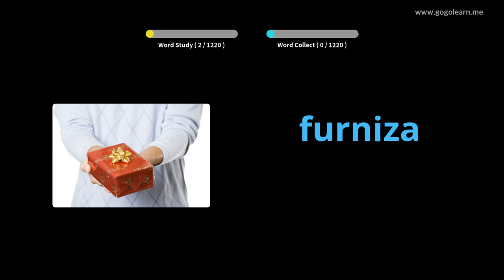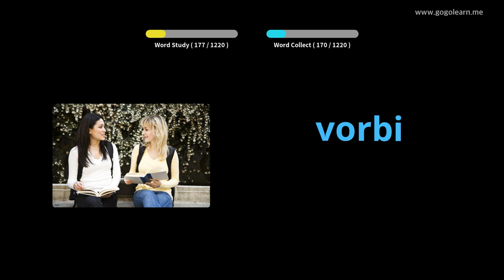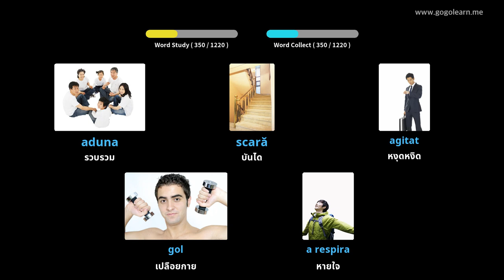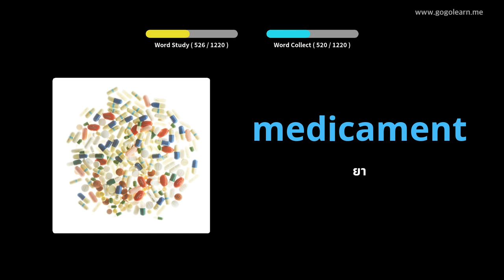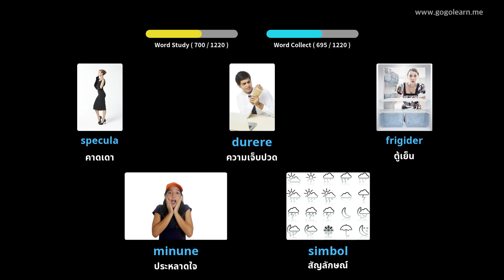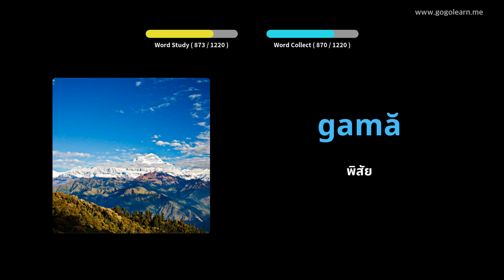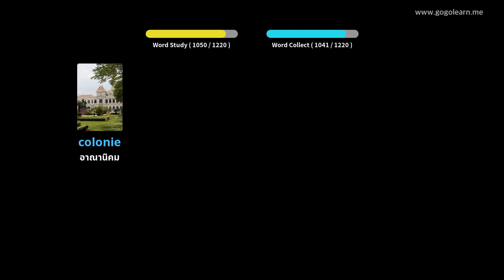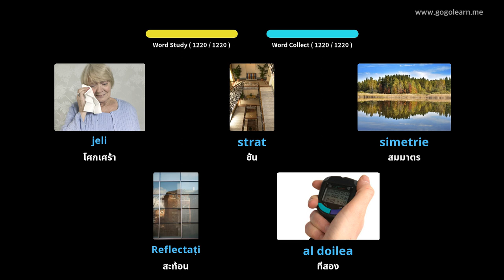นักเรียนคำศัพท์ภาษาโรมาเนีย | Golearn